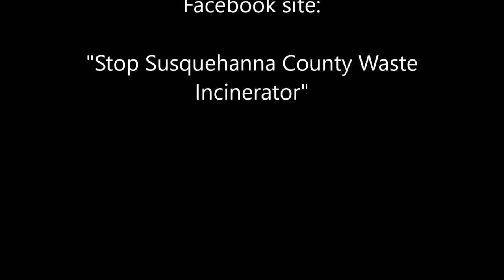New Milford Township Public Meeting - INCINERATOR - 6-15-16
Monthly township meeting; Township Business; Pentagon Gas Project is still on, property has been purchased and waiting for permits in Connecticut and then can proceed with permitting  here in Pa...It will be a Compressed Gas Filling Station for out of state tractor trailer trucks hauling this gas on route 492 near route 81.

Large Crowd , standing room only ,  with residents concerning the possible Industrial Incinerator slated for New Milford Township.
New information that Tyler Corners Group is involved and a Tom was mentioned as partner, and I am believing this is Tom Donato, and Tyler Corners Group met with DEP and their attorney is a Mike Gaffery, and they plan to disclose their project within 60 to 90 days and schedule an appearance at a future Township meeting and plan to develop the property near Gibson exit on about 100 acres into an Industrial Park with said Industrial Incinerator and of course, they will follow all EPA and DEP regulations and air quality will be tested on a regular basis, whatever that means;
Residents voiced comments and questions and concerns for over an hour and voiced their opposition to the Incinerator.
Mike Ewall, Esq. from Energy Justice Network spoke and gave info on what are the concerns and what can be done and that that we need to have a New Milford Clean Air Ordinance proposed and passed to protect the residents because of the toxic air emissions from Incinerators.